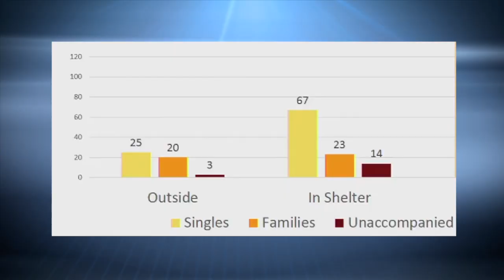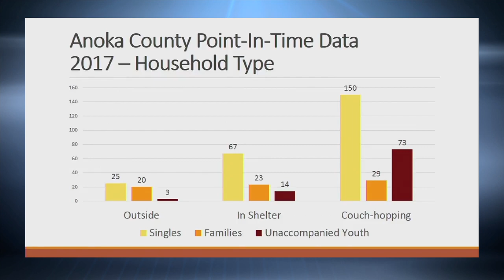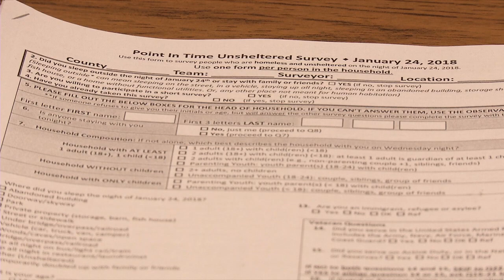Homeless Count in Anoka County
An annual point in time count of the homeless population in Anoka County occurred this week.